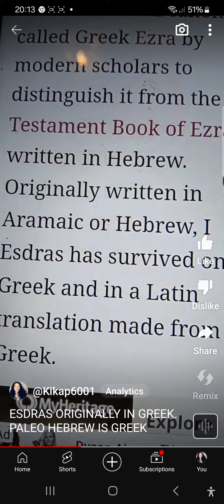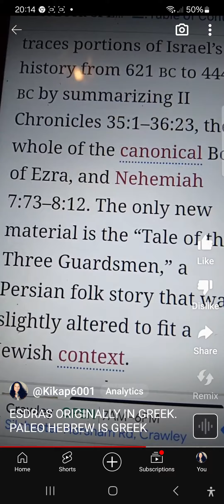TABLE OF CONTENTS GREEK BOOK OF ESDRAS